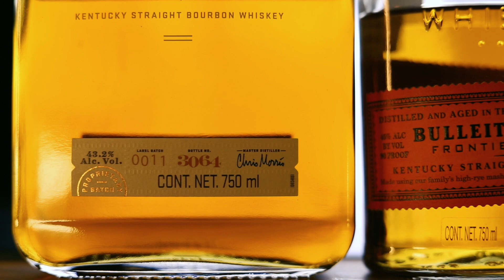Bulleit Bourbon Whiskey 10 yrs Especial navidad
Feliz Navidad, capítulo especial para celebrar con un gran BOURBON de Bulleit.
👉👉👉Aquí algunas ligas a cosa que usamos para nuestro video y en el canal:

Vasos Glencairn en estuche
Norlan neat set 2
Norlan Raulk
Gorra de “Whiskey Helps”
Tapete barra jim Beam
Tapete barra jim Beam 2
Tapete barra buffalo trace
Tapete barra JACKDANIELS
Pop Funko de “El Profesor”

Grupo privado en Facebook para que hables todo el día de Bourbon con amiguitos como tu

Page oficial de Face donde nosotros ponemos montón de cosas relacionadas a esto del bourbon

IG fotos. LIVES y relees para entretenernos un rato y convivir con ustedes.

TikTok donde puedes ver e Yiortch de protagonista en nuestras bourbonizantes aventuras.
NOTA: La música de el intro y el outro es propia de Bourboneros (eso quiere decir 100% hecha x nosotros) el resto es música que obtenemos de:

(no tenemos ganancia de este link)

Salud.

Coman Frutas y Verduras, punto.
Sí toman bebidas alcohólicas no intenten asar pavos por periodos prolongados ni montar RENOS.

Y aquí abajo podemos poner lo que queramos por que nadie, nadie dijimos, lee todo el texto. (Solo 1+1+1 personas lo hacen, a veces).

SÍ LO LEíSTE USA EL YIORTCHNOHABLAINGLES en los comentarios.